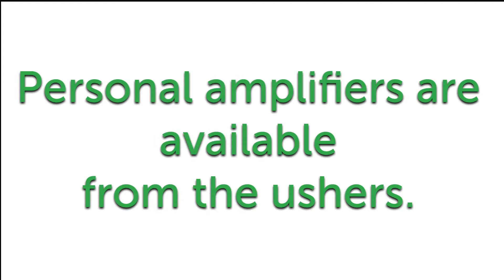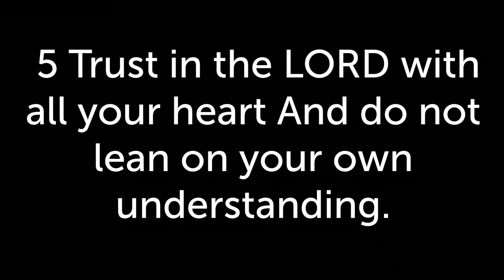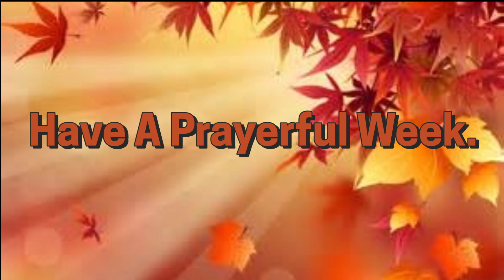How Much Do You Love The Lord?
Today's music:
"Holy, Holy, Holy" Words and music by John Bacchus Dykes Reginald Heber, public domain
"How Long Has It Been" words and music by Mosie Lister; 1956, 1970 Mosie Lister SongsSouthern Faith Songs
"Come Thou Almighty King" words and music by Felice de Giardini are public domain
Used by Permission. CCLI License #2236560 & Streaming Plus License